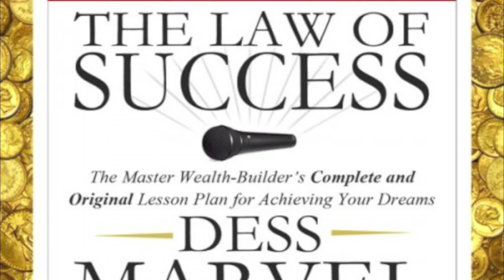05 She Can Get It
05  She Can Get It

hosted by Dj Semi
Featuring Premo, Skrilla, Two-One, Y-Fresh, BlazeYaFace, Chilla, Blazin, Spooky Ellison, Young Grizz, T-Meezy